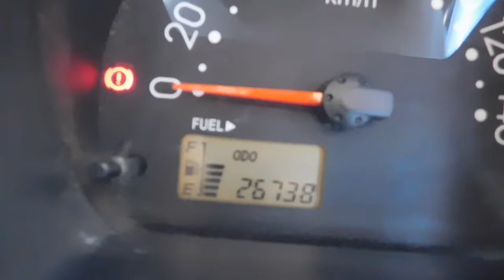2005 Daihatsu Hijet Pick Up 27 Km ( Canada Import)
2005 Daihatsu Hijet Pick Up 27 KMS